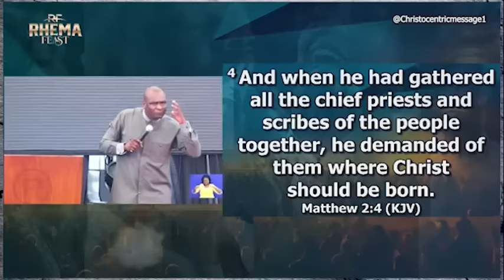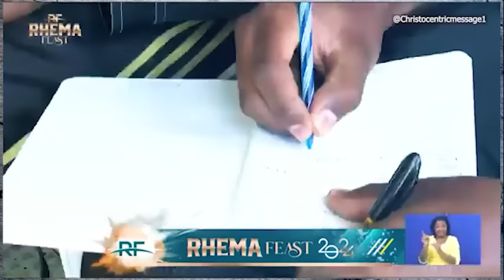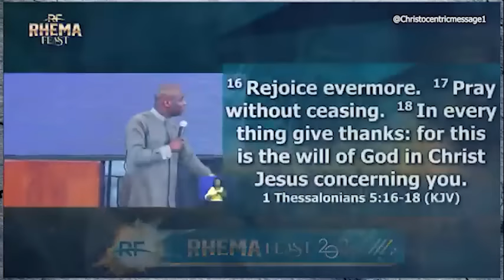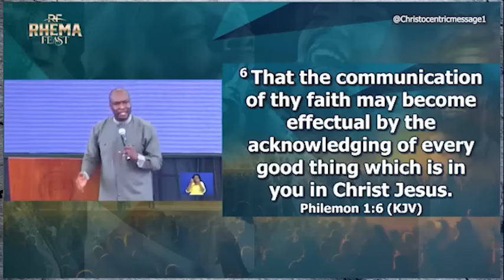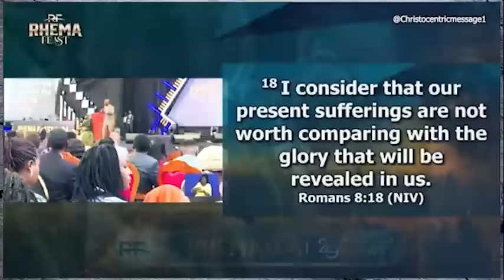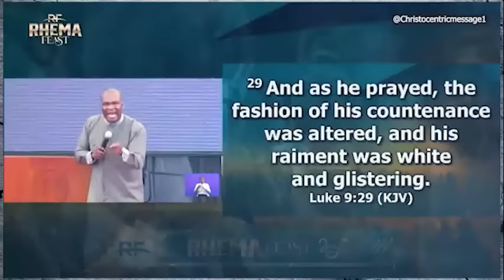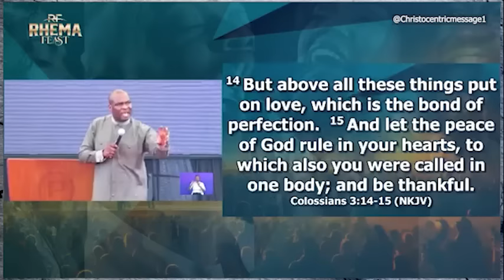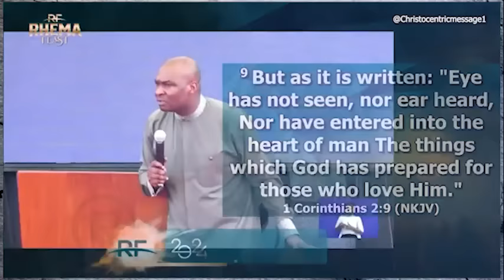PUT YOUR ENVY TO GOOD USE IN THIS WAY - APOSTLE JOSHUA SELMAN